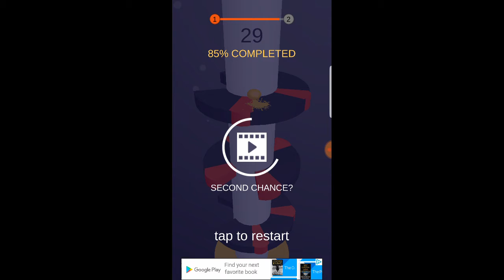I'm going do a nother Q&A